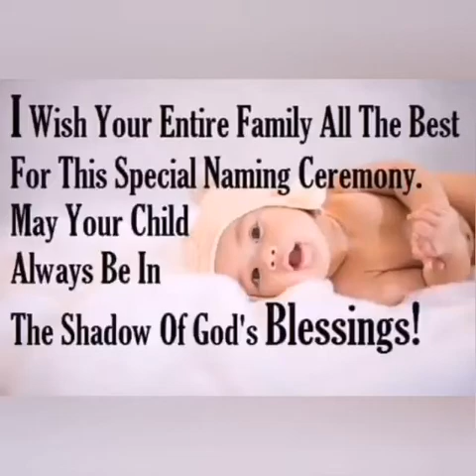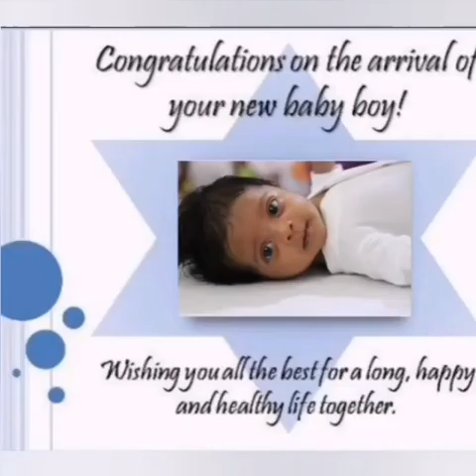ABRAM BIBIN നൂലുകെട്ട് function 😘😘😘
Noolukettu function and naming ceremony in Abudhabi